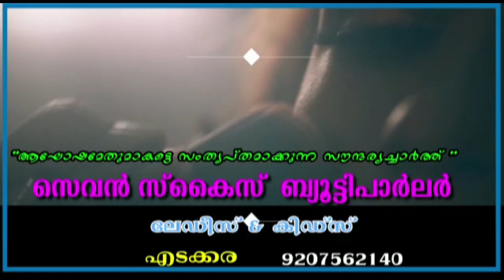അനൗൺസ്മെന്റുകളിൽ ശ്രദ്ധേയനായി അഷറഫ് ആലങ്ങാടൻ